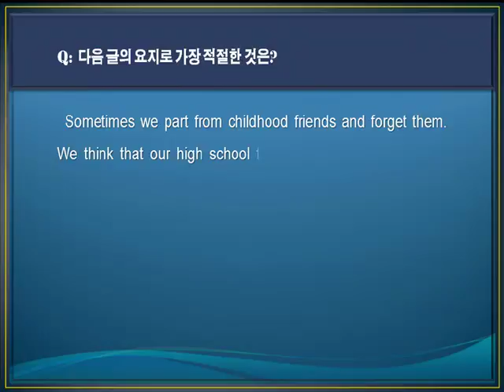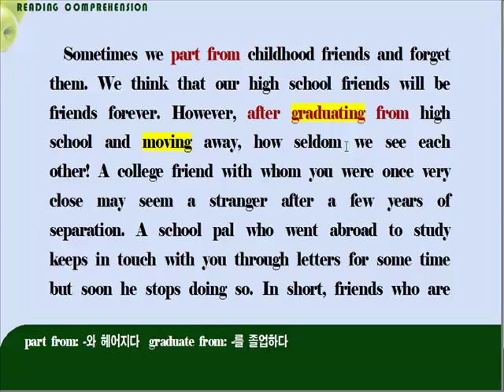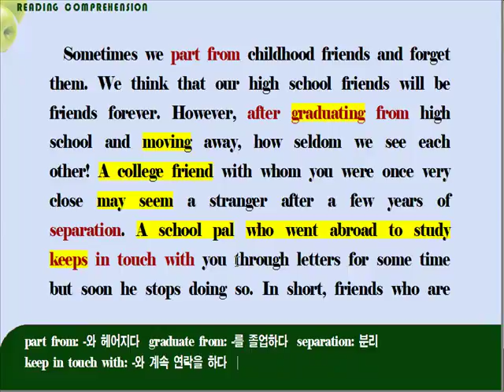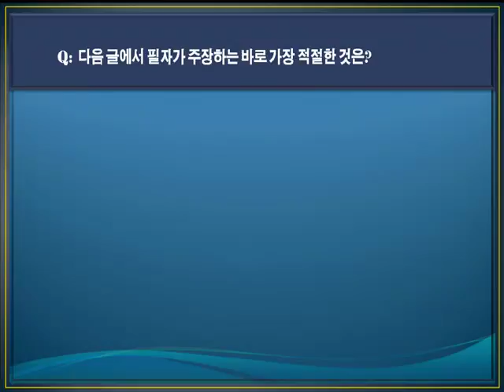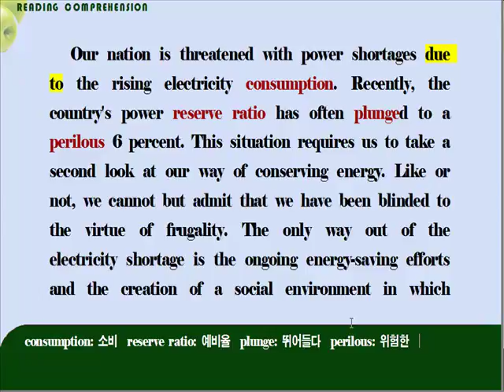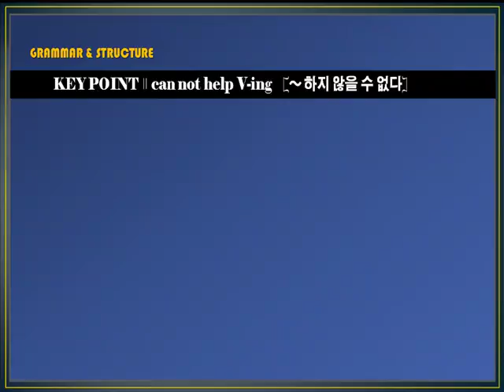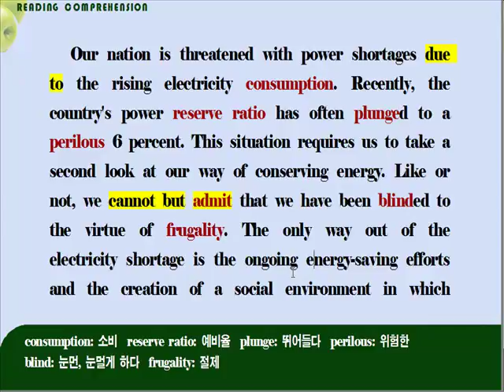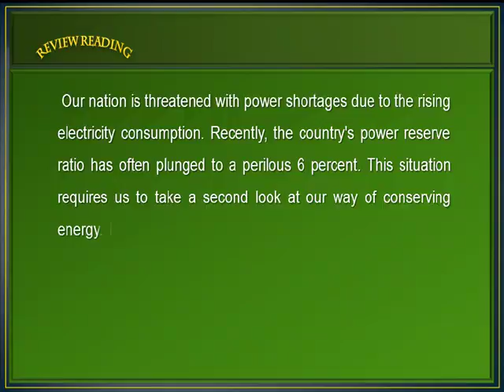[수능독해심화] Test 5회 17~18번